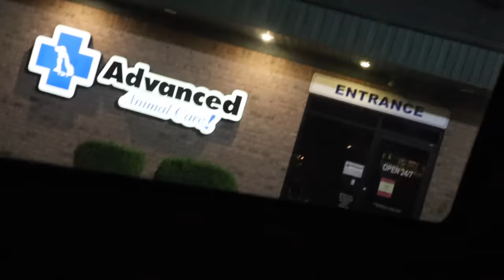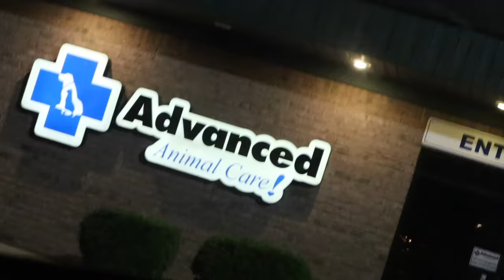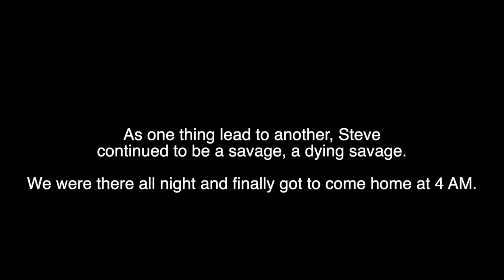My Dog is Dying...